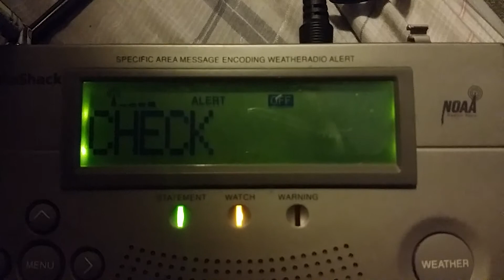"Check Operation" Message on RadioShack 12-258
This radio hasn't activated in a week, so it does this.